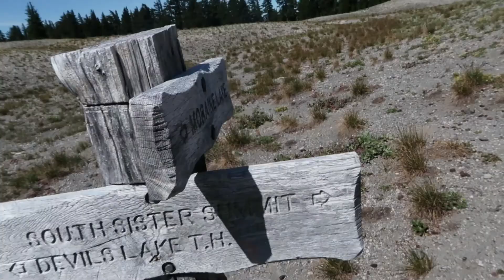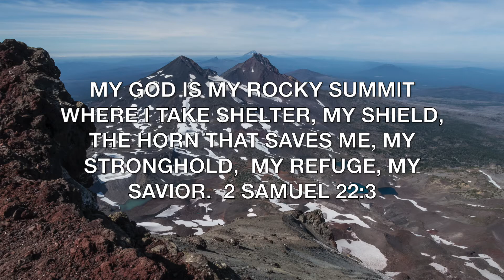Hiking the South Sister Trail to the Summit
A 12.2 mile day hike to the summit of South Sister in the Three Sisters Wilderness. Completed August 2019.